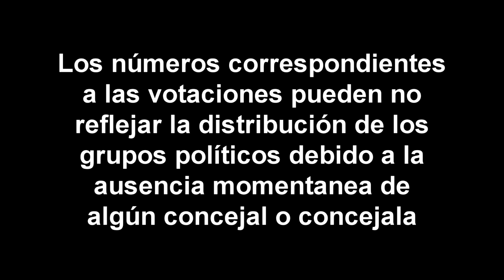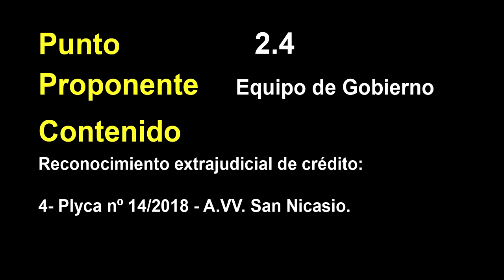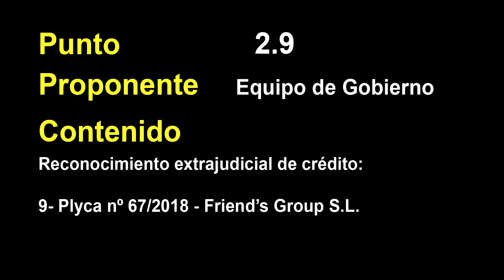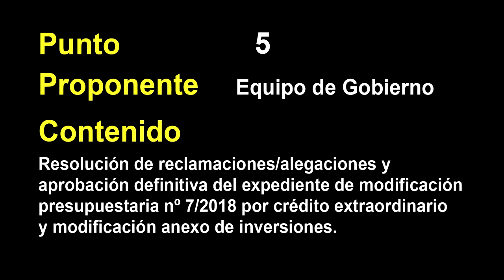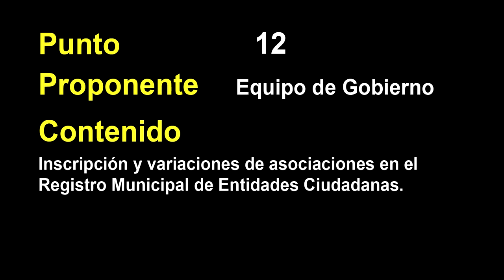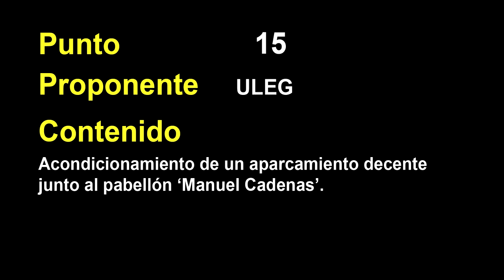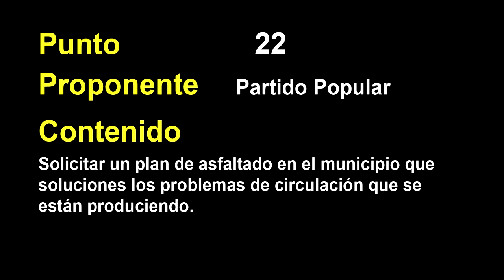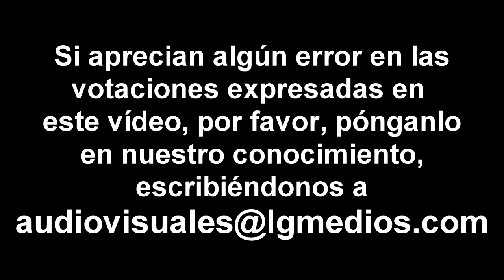Votaciones del pleno del 12 de abril de 2018 del Ayuntamiento de Leganés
Vídeo en el que se muestran los resultados de las votaciones de los distintos puntos del pleno del 12 de abril de 2018.